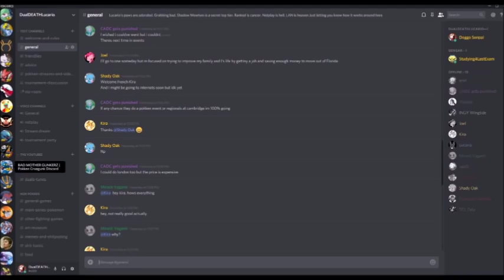AT THE TOP OF B RANK Pokken Tournament DX I wanna be a Pokken Master S3E21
Almost at the high point

LEGAL INFORMATION

The music is Until it's time by Project Theory and is property of Project Theory